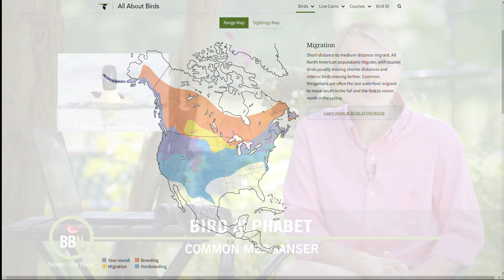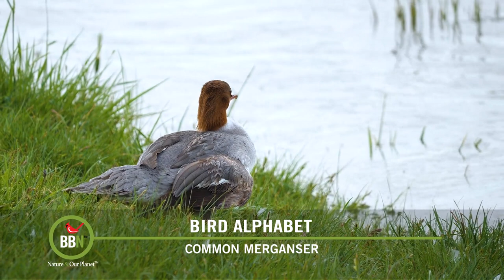BBN S7:E19 - Feeder Distance, Starling Murmuration, Fall Gardening, C for Common Merganser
With so many birds flying through these days, it’s a good time to make sure your feeders are full, and at the same time to make sure your feeders are a safe distance from your windows to prevent as many collisions as possible. Check out Backyard Feeding for more details. Dr. Bird is all about the Starlings this episode - he answers a question about Starling flock behavior in a murmuration and he’s back again on Brome Bird Book talking about Murmurations, or Vulgarities of Starlings and how memorable they are to witness. EnviroMinute this week is really about doing less…gardening that is. Birds and bugs have a ton of uses for dead flowers, so if you don’t have to chop them off, leave them be! And after a trip to the Maritimes I really couldn’t resist choosing a water bird. This week’s Bird Alphabet is C for Common Merganser, a bird that is just as comfortable in fresh water as it is in salt water, isn’t bothered by the cold and lives just about everywhere in North America.